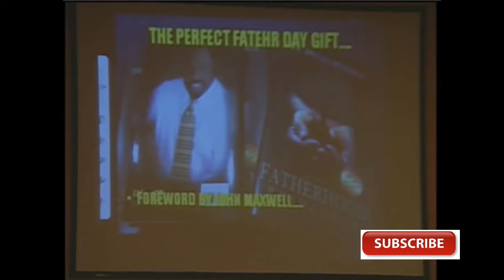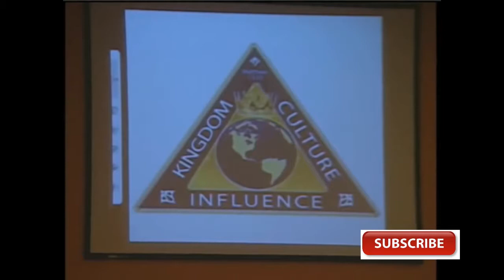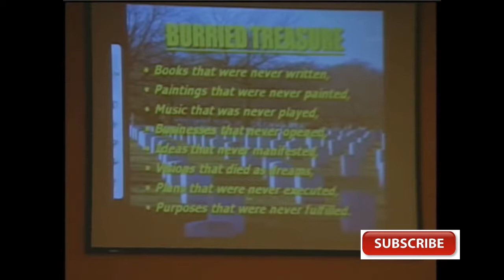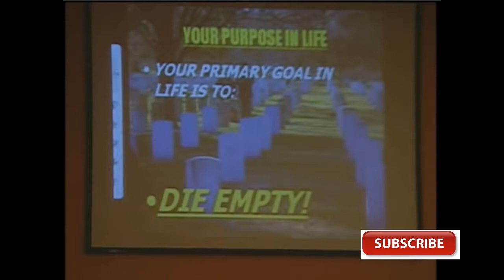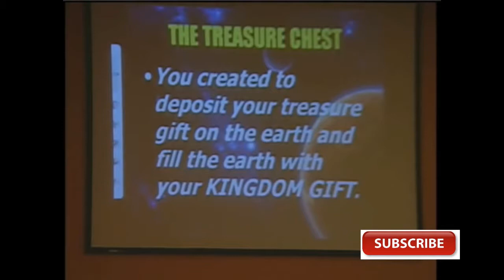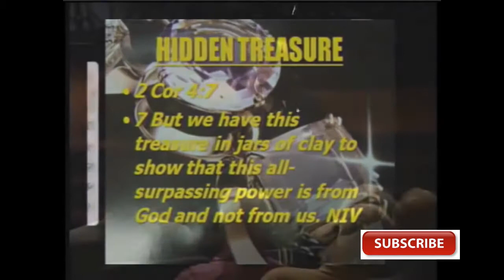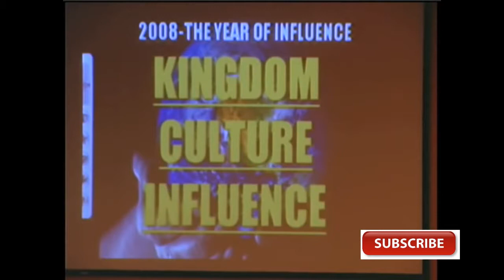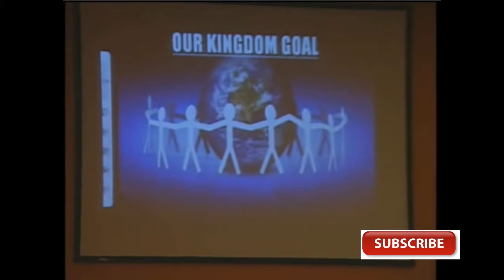The power of your gift Dr. myles munroe